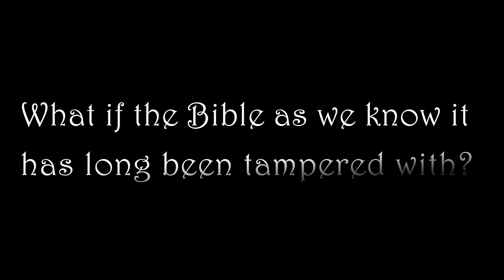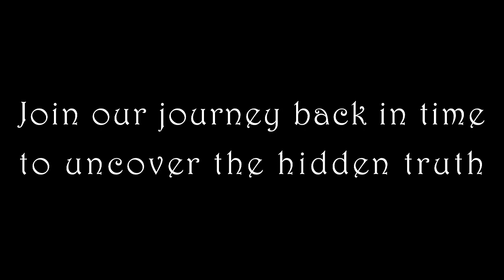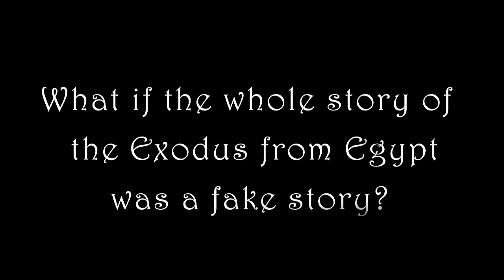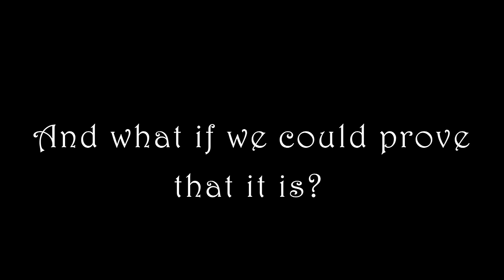What if the Exodus from Egypt was a fake story?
Download Dr. Ashraf Ezzat's acclaimed book "Egypt Knew neither Pharaoh nor Moses"
What if the Bible as we know it has long been tampered with?
• What if the first western translation of the so-called Israelite stories, that came to be known as the Septuagint Bible, was a distorted translation?
• What if the Israelite stories we all have been made to believe took place in Egypt simply did not?
• What if Egypt was fraudulently introduced in the Bible as the theater of the Israelite stories?
• What if the homeland of Judaism and the early Israelites is not Palestine?
• What if ancient Egypt never knew any so-called Pharaohs?
• What if Abraham, Joseph, and Moses never set foot in Egypt nor even dreamed about it?
What if the whole story of the Exodus from Egypt was a fake story, and what if we could prove that it is?
Donate to help make more free videos by Dr. Ashraf Ezzat possible